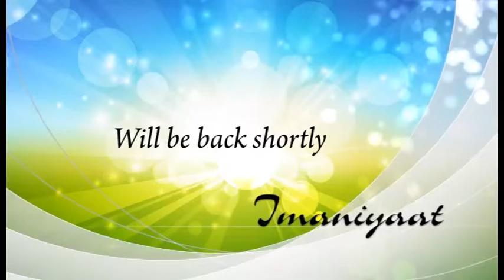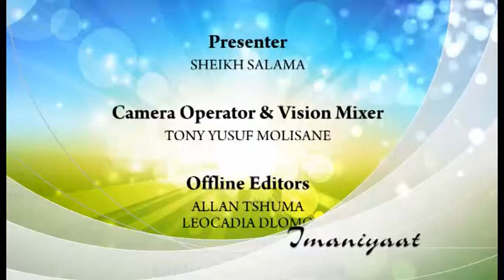Imaniyaat S04 Ep26 Quran Words